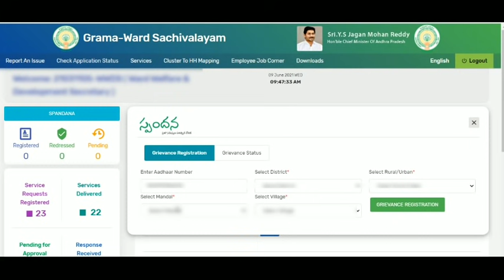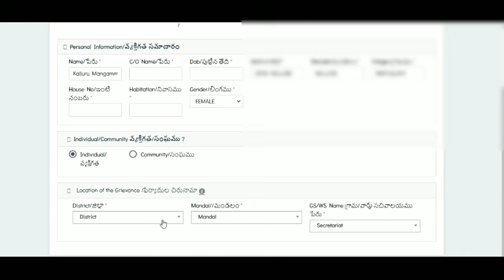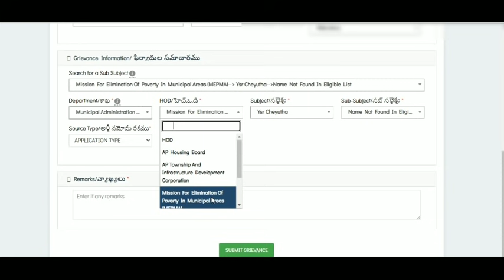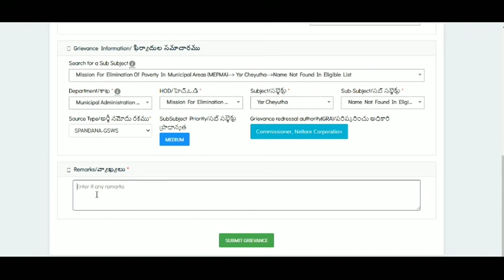How to Raise Ysr cheyutha Spandana Grevience in GSWS login in telugu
వైఎస్సార్ చేయూత last date is not extended but expect to extend it

Ysr cheyutha latest updates in telugu ,ysr cheyutha apply process in telugu,volunteer login problems in telugu ,ysr cheyutha required documents in telugu 2021
spandana Grevience option in GSWS login

tq for following us for genuine updates with answers